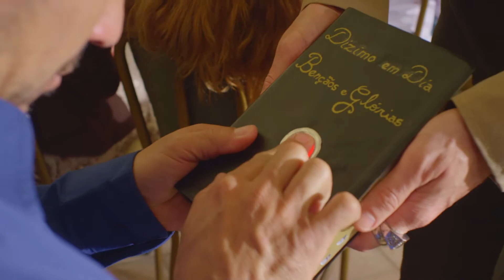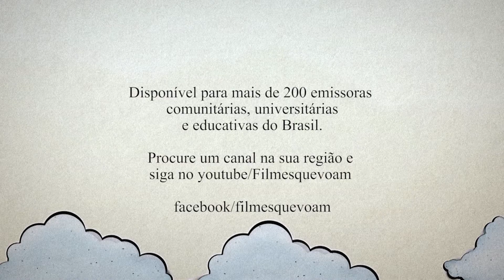Fanátic@s - Making Of Equipe Parte 1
Fanátic@s - Série de tv 2017

Roteiro André Silveira Chico Faganello Dauro Veras Isabella Hoffmann. Com Naruna Costa, Bruno Malucelli, João Otávio, Raul Ferreira, Ivo Müller, Márcio Américo, Camila Turim, Adriano de Brito, Ricardo Romão, Geraldo Rodrigues, Clara Carvalho, Sandra Corveloni, André Silveira, Camila Hubner, Paulo Carvalho, Fabiana Franzosi, Gringo Starr, Márcio Gonzaga e grande elenco.

Direção de arte: Leandro Lunelli
Direção de fotografia: Kike Kreuger
Produção executiva: Flavia Castro.
Direçao de produção: Magali Hainze.
Montagem Nara Hailer e Gustavo Damasco.
Trilha Sonora: Ramiro Murillo.
Imagens do making of - Gui Lima e equipe

"Sou Fiel"
Música e Letra: Natalia Mallo
Voz: Dandara
Arranjo, violões, guitarra, baixo e programação de bateria: Ramiro Murillo
Orgão e Teclados: Danilo Penteado

Livremente inspirada na realidade brasileira contemporânea, a comédia Fanátic@s trata da famílias que assimilaram diferentes crenças religiosas.

Todos vivem em paz na cidade de Novo Sacramento, mas as coisas começam a complicar quando dois jovens de religiões diferentes decidem se casar. A confusão que as diferentes visões da prática religiosa traz para a vida das pessoas molda caricaturas de personagens de um Brasil em transformação, onde os dois jovens precisam conviver e enfrentar a maluquice que é dos humanos, e não de Deus, seja ele qual for.